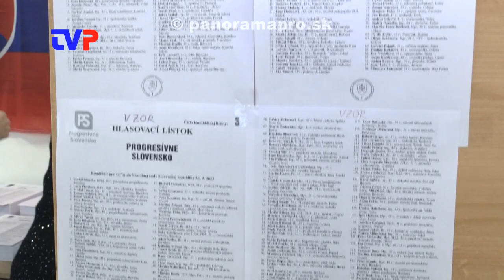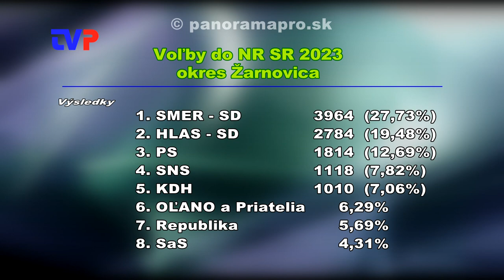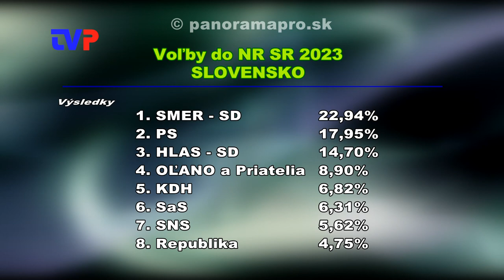Výsledky volieb v okrese Žarnovica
Reportáž z volieb v okrese Žarnovica do NR SR 2023.